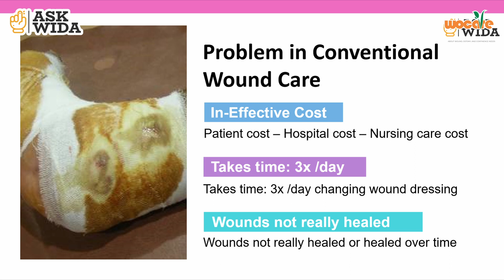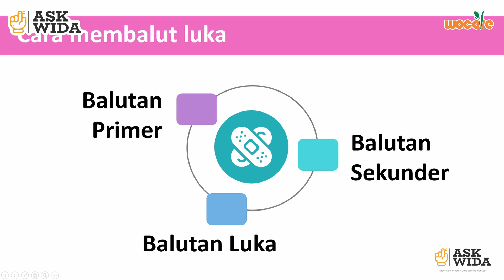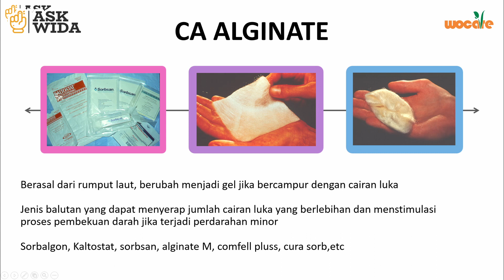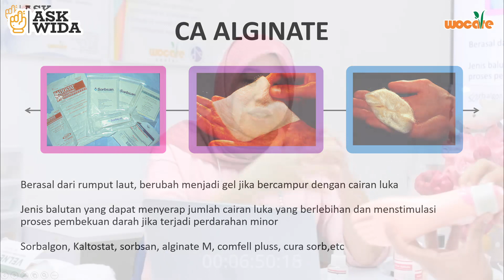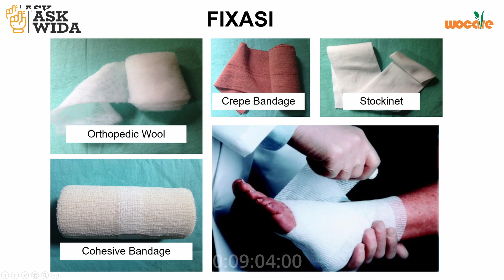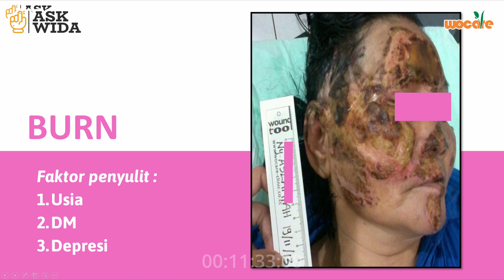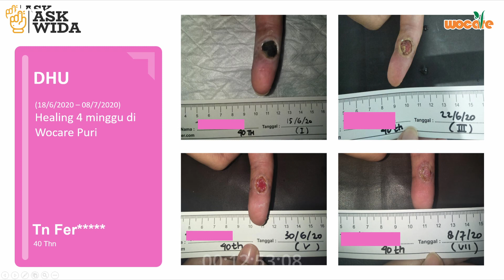EVIDENCE BASED PEMILIHAN WOUND DRESSING/BALUTAN LUKA | ASK WIDA #4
Siapa yang masih pakai balutan konvensional seperti kasa langsung pada luka ? it's Big Nooo!
Balutan modern yang sudah kami paparkan dalam video ini dapat membantu penyembuhan menjadi lebih efektif sobat wocare ! yang tentunya berdasarkan evidence based(pengetahuan ilmiah terbaru dan praktik terbaik)

Chapter :
00:00 cuplikan
00:39 Intro
01:08 Rumusan Masalah
02:38 Pembahasan Balutan Luka konvensional dan balutarn  modern
05:36 Balutan Luka Primer | Ca Alginete
08:00 Balutan Luka Primer | Chitosan
09:02 Balutan Luka Secondary | Bandage
10:56 Pemilihan Dressing/balutan luka pada Studi Kasus Luka Bakar area wajah
12:37 Pemilihan Dressing/balutan luka pada Studi Kasus Luka Kronik
13:08 Kesimpulan
13:50 Outro

Copyright sound :

Klinik Perawatan Luka, Stoma, & Inkontinensia :

- Wocare Pusat, Jl. Sholeh Iskandar No.93, Cibadak, Kec. Tanah Sereal, Kota Bogor, Jawa Barat 16166

- Wocare Meilia, RS MEILIA Cibubur – Jl. Alternatif Cibubur KM 1, Depok

- WOCARE PURI, Klinik Puri Citra Husada, Apt. Puri Parkview Tower D Lt. 1/9 Jl. Pesanggrahan Raya No. 88, Meruya Utara – Jakarta Barat

- Klinik Utama DR. INDRAJANA Jl. Tanah Abang III No.18A, RT.2/RW.3, Petojo Sel., Kecamatan Gambir, Kota Jakarta Pusat, Daerah Khusus Ibukota Jakarta 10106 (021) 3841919